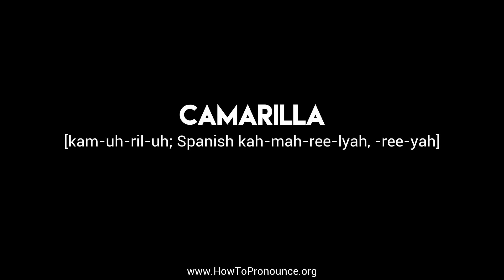How to Pronounce "camarilla"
Learn the proper pronunciation of "camarilla"